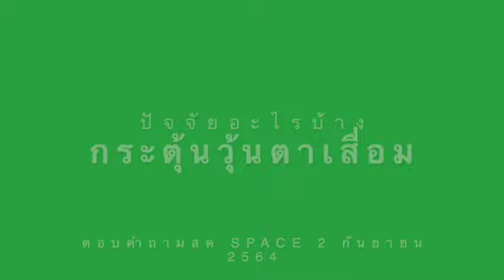[Space] ปัจจัยอะไรกระตุ้นวุ้นตาเสื่อมได้บ้าง?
รายการสด ถาม-ตอบ ปัญหาสุขภาพตา ครั้งที่ 7 Space @ Twitter 2 กันยายน 2564

ติดตามทั้ง 9 ช่องทางการรับข่าวสาร โดย